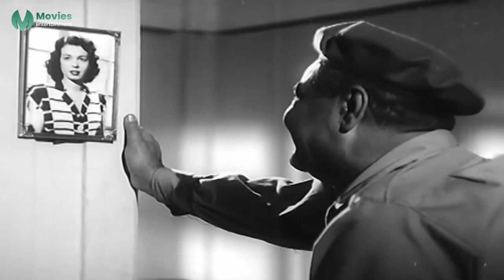ده انا هطبق في زمارة رقبتك 😂😁 هتتقتل ضحك على اسماعيل يس لما اتاكل علقة على ايد الشاويش عطيه 😁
الفيلم العربي| إسماعيل يس في الجيش هو فيلم مصري عرض عام 1955، بطولة إسماعيل ياسين وسميرة أحمد وعبد السلام النابلسي ورياض القصبجي، ومن إخراج فطين عبد الوهاب

قصة الفيلم
تدور أحداث الفيلم حول "زكي" (إسماعيل ياسين)، الشاب الفقير الذي يستدعى التجنيد، ويجد صعوبة في تنفيذ الأوامر التي تعطى له في الجيش ومن هنا تنشأ الكثير من المواقف المضحكة، كما يقع في حب فتاة تدعى سميرة، لكن يحاول "الشاويش عطية" (رياض القصبجي) الفوز بقلبها، ما يجعل الأمر صعبا على زكي.

E